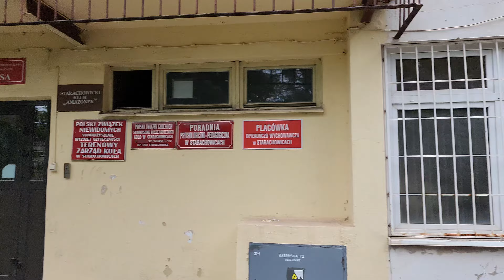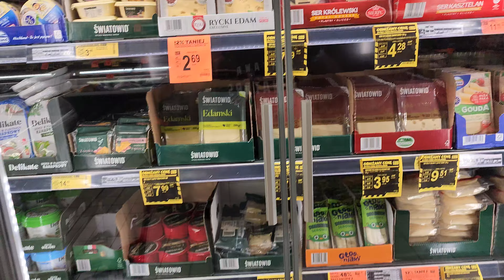🇵🇱 Legenda STARa 27.08.2023: Mirzec - Starachowice - patolTV ontour'23 #30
Legenda Stara w Mircu i Starachowicach, plus przypadkowe spotkanie z kilkoma widzami